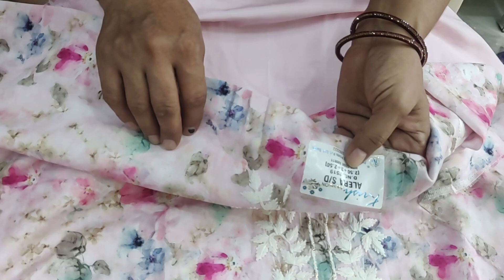कृष ब्रांड vip लुक देने वाले जबरदस्त सूट ऑर्डर नंबर 8708406510